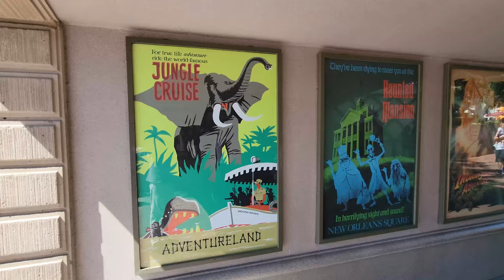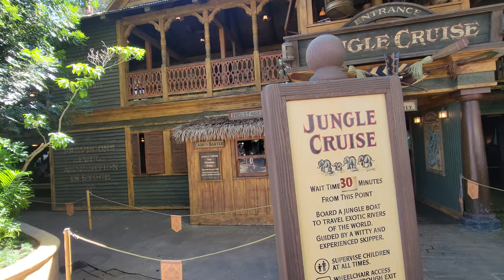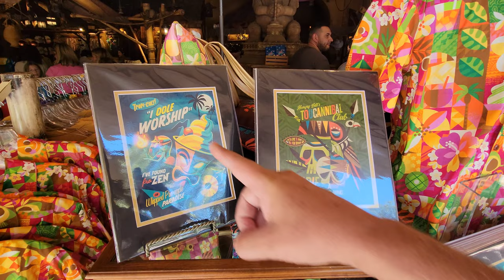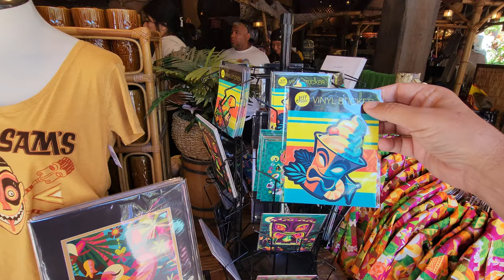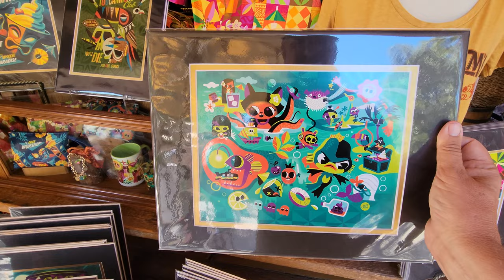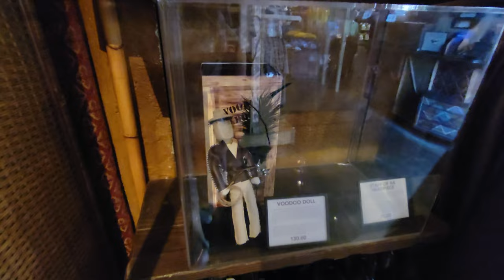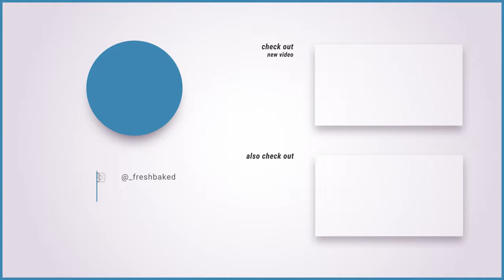Adventureland Day! | Indy, Tiki, Jungle Cruise, Dole Whips, shopping EVERYTHING!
Started the day with no real plan then accidentally stumbled upon Adventureland day!  Jungle Cruise, Indiana. Jones, Tiki Room, Dole Whip at Tropical Hideaway, lunch at Bengal BBQ, and even a little shopping at the Adventureland Bazaar!

Special thanks to our Producers:

👊 Derek Gathercole
👊 Evan Layton
👊 Greg Morrison
👊 Michael Sullivan
👊 Eric Hoffman
👊 Jenny
👊 Tim Kaiser
👊 Photon EmpresS